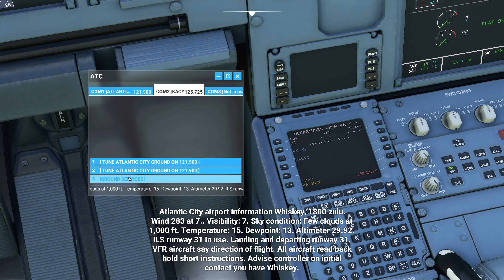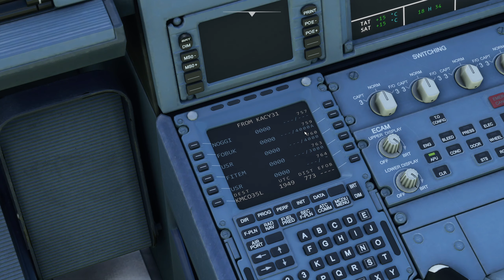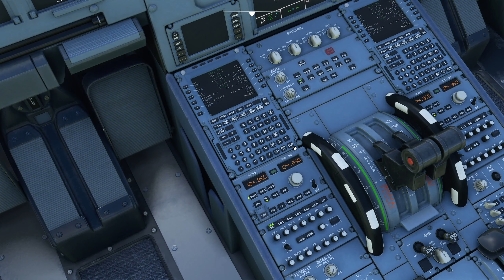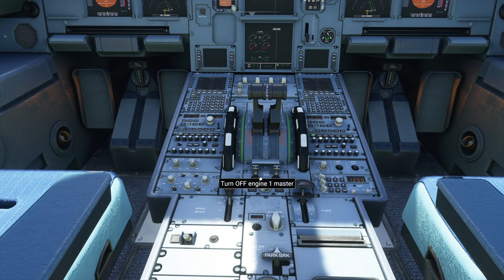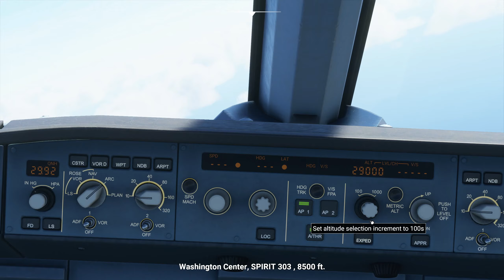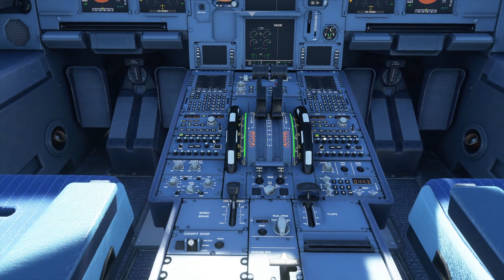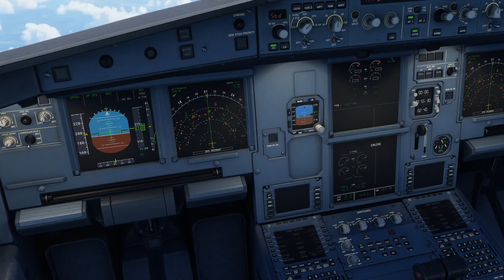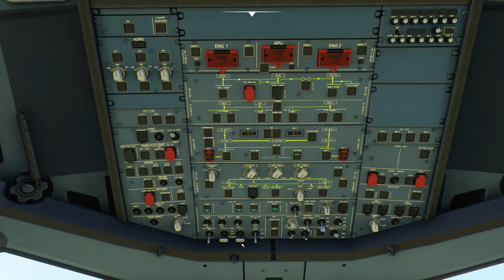Spirit Flight 303 Atlantic City-Orlando Microsoft Flight Simulator